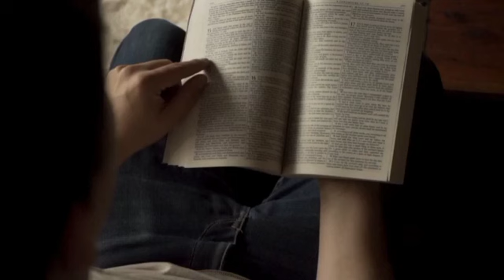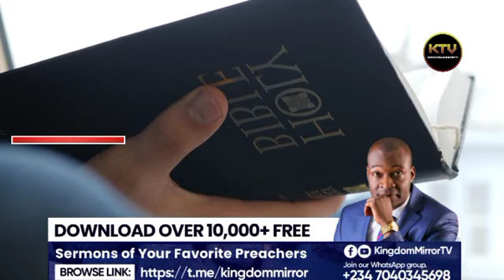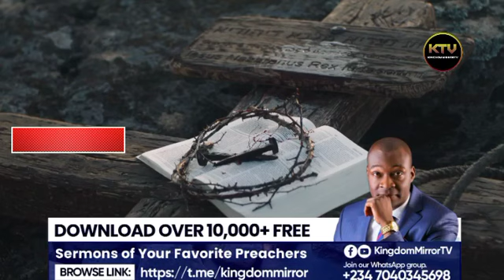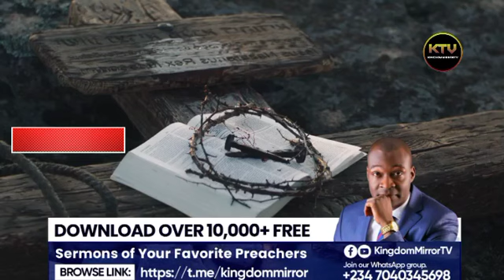CHARGE YOURSELF UP WITH THIS 30 MINUTES OF TONGUES WITH FIRE 🔥🗣️ || APOSTLE JOSHUA SELMAN